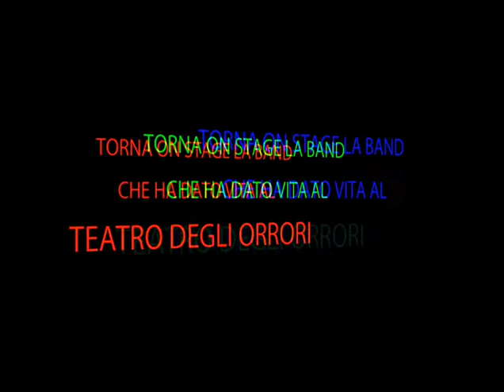One Dimensional Man @ Urban Club 16|10